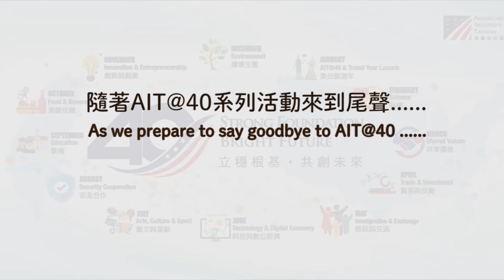The Retrospect Video of the December AIT@40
DECEMBER was AIT@40 Environment Month.  The U.S. and Taiwan partnered in opening the Global Environmental Education Partnership (GEEP) Asia-Pacific Regional Center in Taichung, a global platform to improve and promote environmental education around the world. NASA Outreach Specialists conducted an education workshop for educators at the National Central University involved in GLOBE, an international science and education program supported by NASA that connects students, teachers, and scientists for environmental protection, data collection, and science-related activities. Finally, AIT hosted public screenings of the U.S. documentary “A Plastic Ocean,” which shines light on the shocking impact that marine debris is having on our planet.